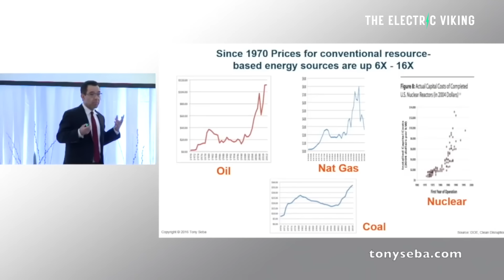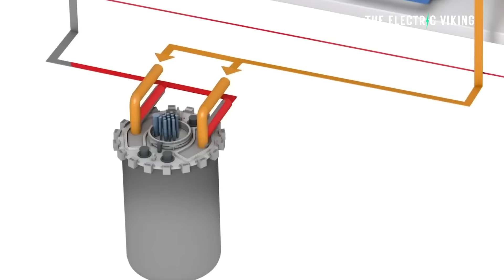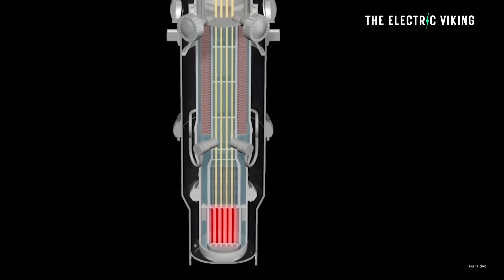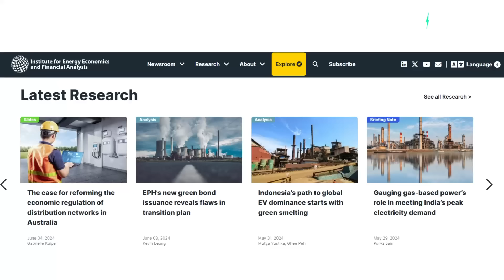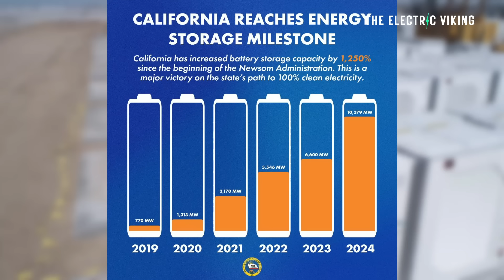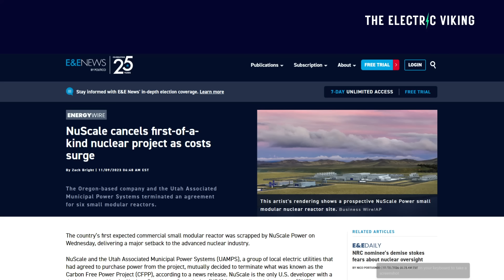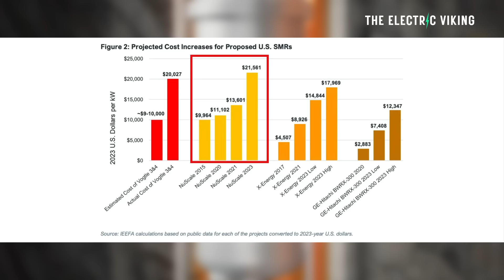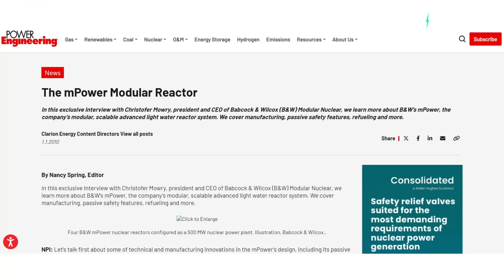In 2014 Tony Seba said Nuclear would be obsolete by 2030 - he was right